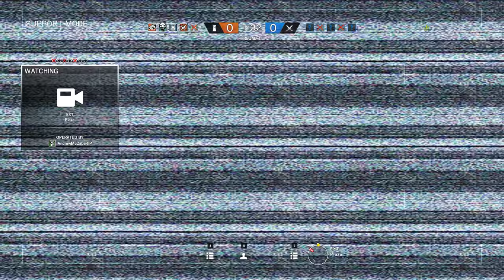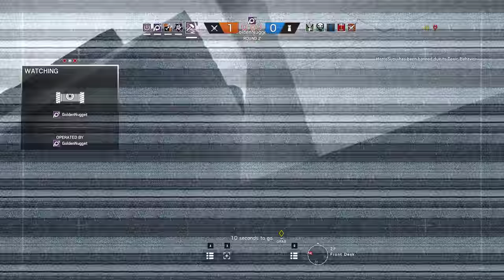Rainbow Six Siege + Part 1857 + Bank TDM Hostage + Operation Chimera pcgaming crew